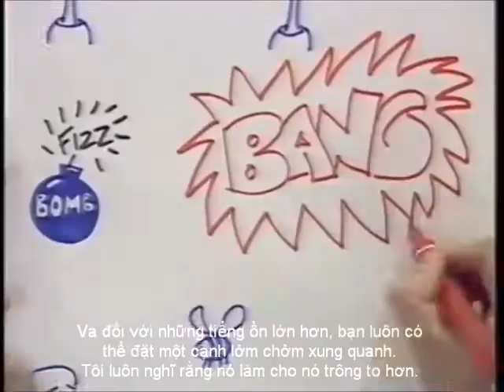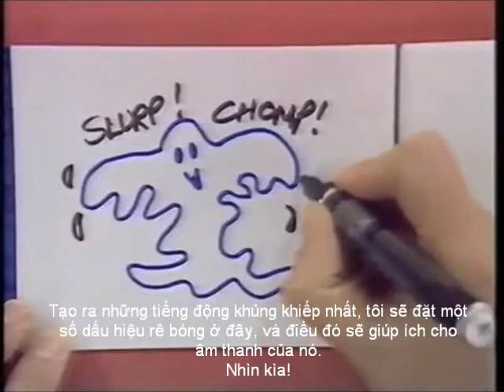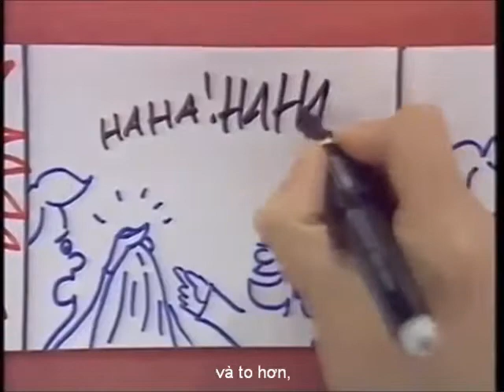[Vietsub-Clip] Art Attack - Loạt 3, Tập 3 (1992) Hiệu ứng âm thanh hoạt hình